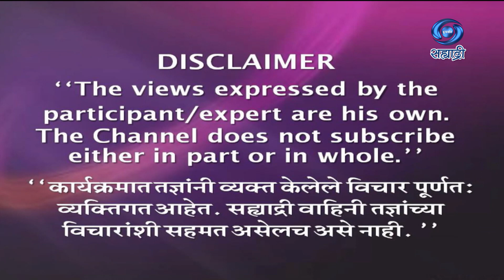ग्रंथ तुमच्या दारी | विनायक रानडे | Hello Sahyadri | HD | हॅलो सह्याद्री | 20.05.2022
सहभागी - विनायक रानडे, संस्थापक, ग्रंथ तुमच्या दारी, कुसुमाग्रज, प्रतिष्ठान, नाशिक
विषय - ग्रंथ तुमच्या दारी
निर्माता - विजय ढगे
कार्यक्रम २० मे २०२२ रोजी प्रसारण झाले...
काही कारणास्तव आपण हा कार्यक्रम पाहू शकला नसाल तर जरुर पहा हा विशेष कार्यक्रम. हॅलो सह्याद्री
DD Sahyadri
Doordarshan Mumbai
Sahyadri Marathi
Show : हॅलो सह्याद्री
Subject : ' ग्रंथ तुमच्या दारी. '
Participant : विनायक रानडे, संस्थापक, ग्रंथ तुमच्या दारी, कुसुमाग्रज, प्रतिष्ठान, नाशिक
Anchor : पुनम चांदोरकर
Social Media Operator : सई सागर मांजरेकर
Producer : विजय ढगे